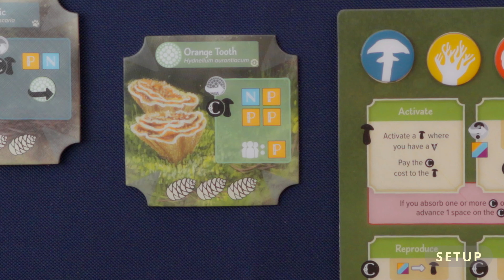Undergrove - Játékismertető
Rövid bevezető majd setup és szabályismertetés.
Ay Undergroveban egy fa bőrébe bújva próbálunk gombák szimbiózisát keresve egyre több pontszámot gyűjteni. Könnyen tanulható varázslatos játék.

Izgalmas társasjátékos tartalmakért kövess minket facebook oldalunkon is.

Leírás befejezése

Játék címe - Undergrove
Designer - Elizabeth Hargrave, Mark Wootton
Graphic - Beth Sobel
Játékosszám : 1-4
Játékidő : 60-90 perc
Életkor : 10+
BGG : 7.0 és  2,73 / 5

Készitették :
Kreatív Csapat: Bekes Péter, Bocsi Gábor